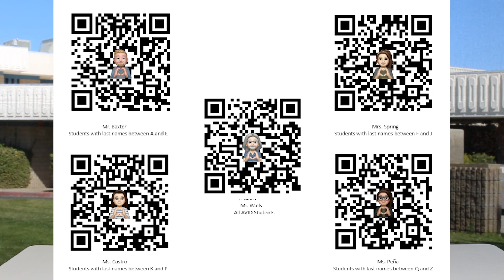The Littlerock High School Howler 2023 2024 Howler number ONE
The Return of the Howler . Skyler and Ivette start it off this year.